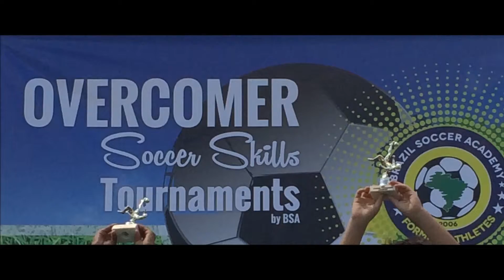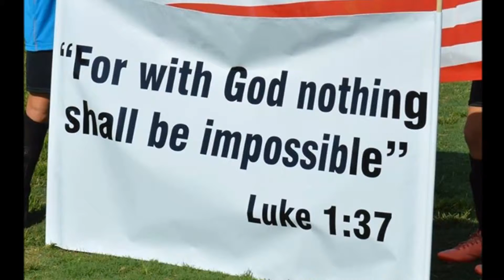OVERCOMER Soccer Skills Tournament Series June 6th 2015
Overcomer Soccer Skills Tournament Series
Hosted  by Brazil Soccer Academy
Next In house Tournament: June 6th 2015, Saturday, 9am to 1pm
$50.00 per participant: Trophy, T,Shirt, water, Gatorade and snacks for each participant
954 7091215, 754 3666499